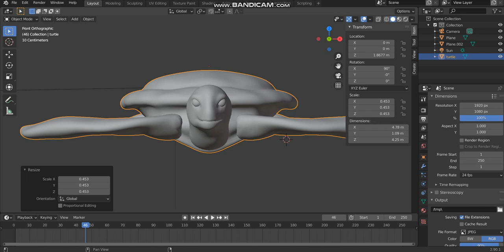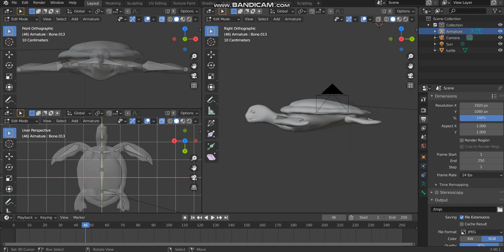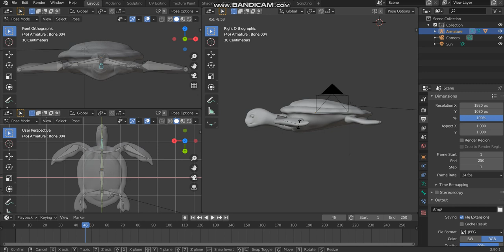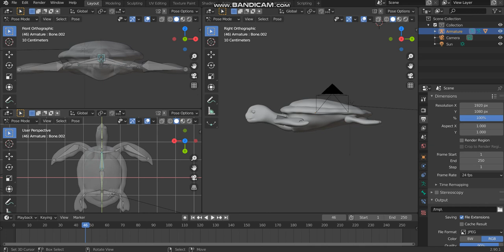how to rig a turtle in blender 2.9 - how to rig animals in blender 2.9